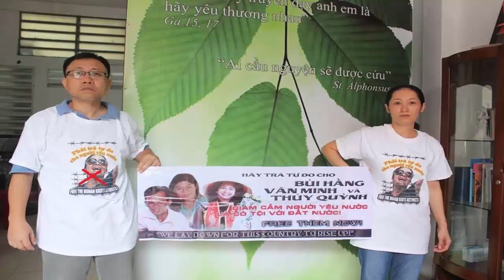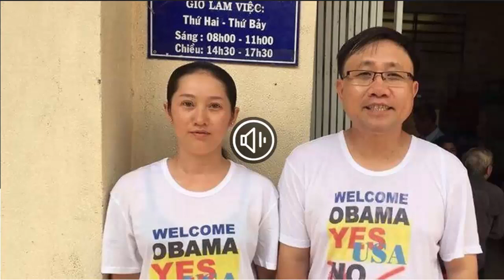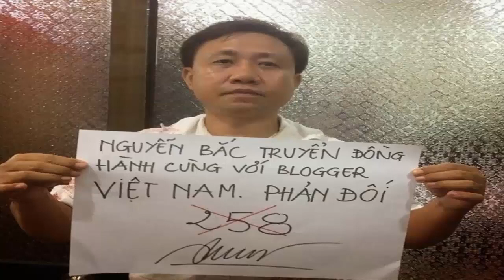Bùi Thị Kim Phượng, vợ phạm nhân Nguyễn Bắc Truyển bị cấm xuất cảnh là đúng